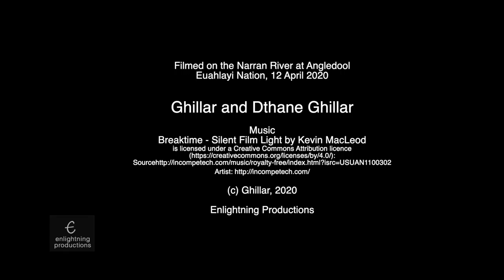Like Father, Like Son: 2 Ghillars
A comedy unravels as Father and Son, both named Ghillar, pack up after a days fishing on the Narran River at Angledool, Euahlayi Nation, during the COVID-19 pandemic that requires social distancing.